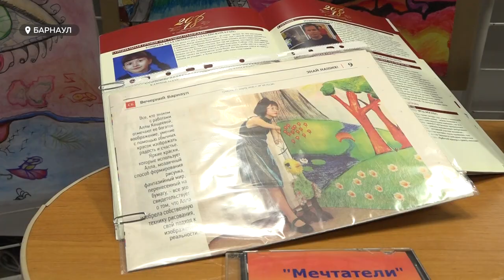Юная художница, которая рисует, несмотря на отсутствие кистей открыла свою пятнадцатую выставку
Вдохновляется Пикассо и готовится к поступлению в колледж. Юная художница Барнаула Алла Кощеева, которая рисует, несмотря на отсутствие кистей, на пороге нового периода своей жизни. И своеобразную черту она подвела пятнадцатой персональной выставкой